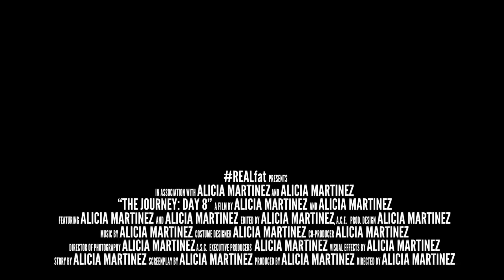Weight Loss Journey: Day 8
We made it to Week 2. I hate Mondays. Lol.